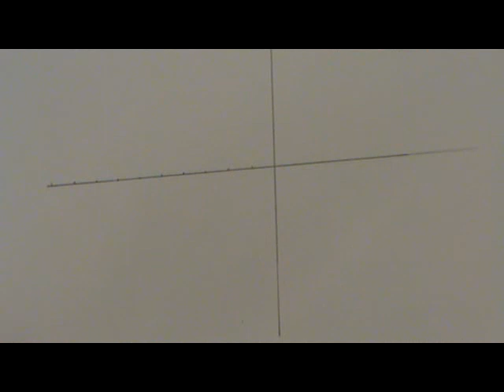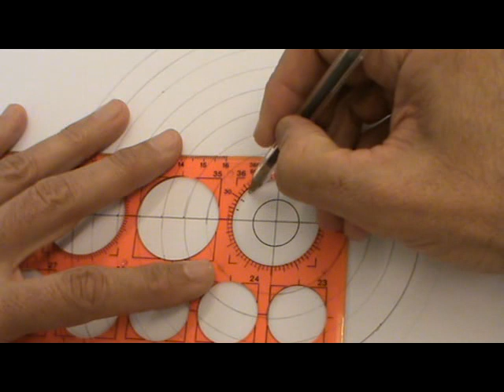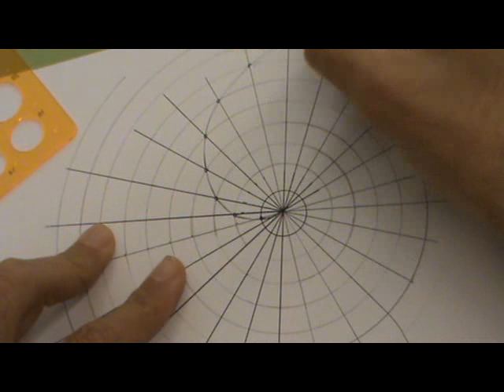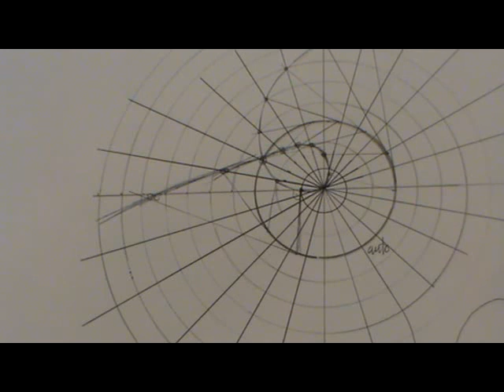Espiral hiperbólica (inversa de arquimediana)